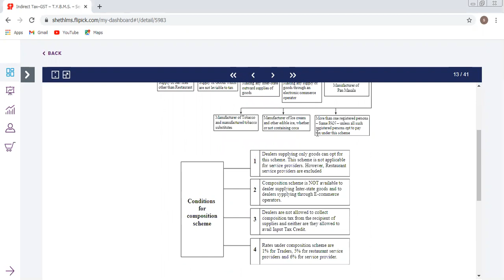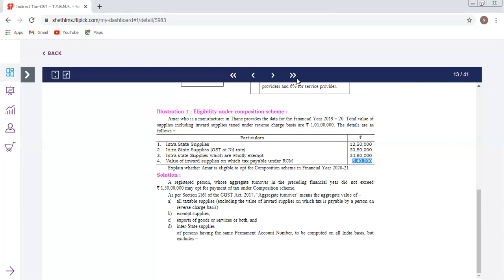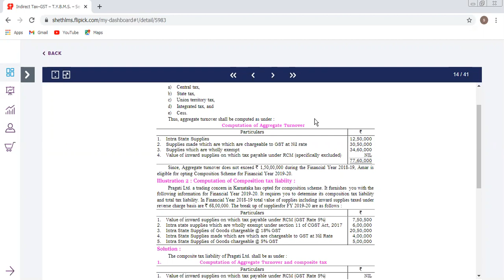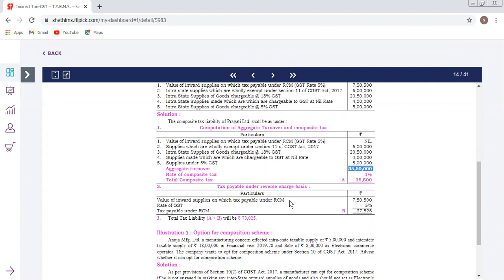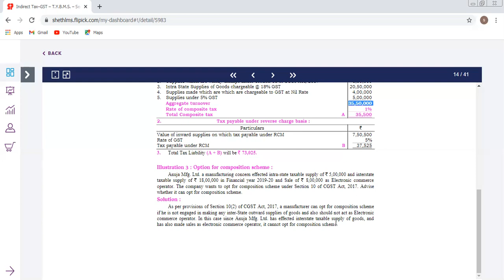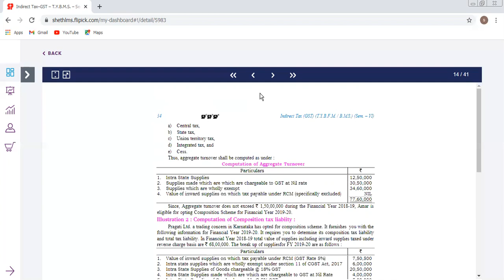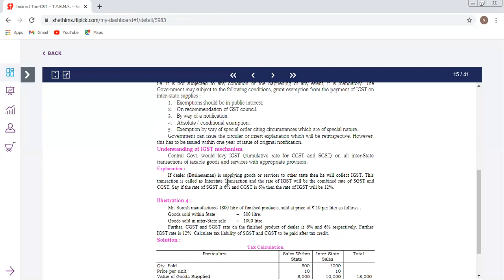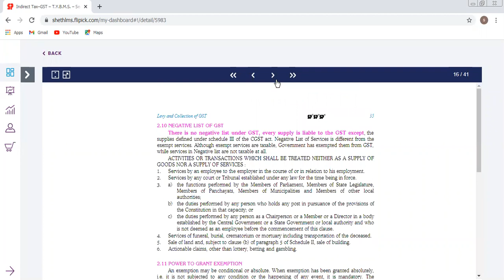Indirect Tax TYBMS 03/03/2021